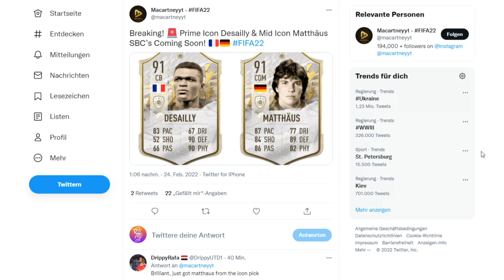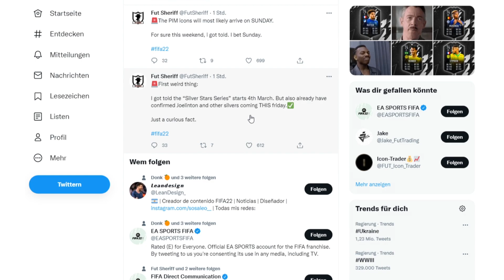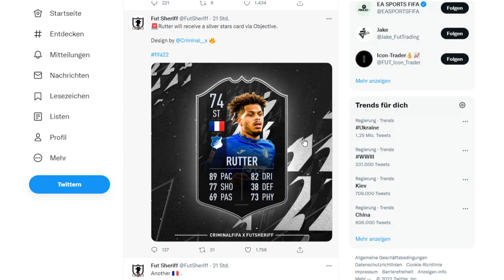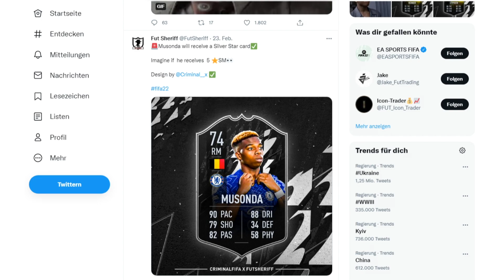Silver Stars Series Event + Leaks & Objectives 🆕 2 neue Icon SBCs kommen bald 😍 FIFA 22 Leaks & News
Falls ihr mich noch weiter Supporten möchtet könnt ihr es hier tun:

MICH SUPPORTEN 💙:
➤ ⭐ VIP MITGLIED WERDEN ⭐

🥇  joelslife                     1111 €
4.    fabio-ita                         50 €
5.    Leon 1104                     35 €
6.    Diego                             18 €
7.    zRaZzor                         18 €
8.    FusionFighter Z            12 €
9.    Davide                            12 €
10.  Ermei                               9 €

🏆 TOP 10 Watch Time (Stand Oktober) 🏆
🥉  zRazzor Bolungäse   303 Stunden
4.    Roni bre                       293 Stunden
5.    Rojhan Yesilmen        288 Stunden
6.    Kaan                             227 Stunden
7.    Gökselin 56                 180 Stunden
8.    GAMING PLACE 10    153 Stunden
9.    ozan kol                       140 Stunden
10.   Hasan                         134 Stunden